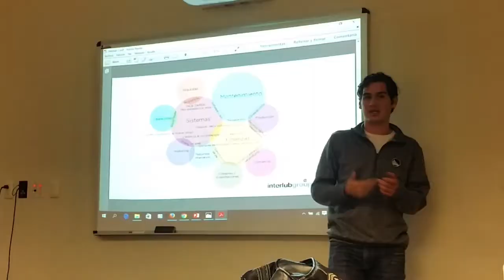Semestre-i 2016: Presentación de Avances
El día Lunes 29.8. Los diferentes equipos presentaron sus descubrimientos a compañeros del salón y colaboradores de Interlubgroup (Francisco, Hector, René y Daniel). Aunque los equipos descubrieron algunos retos importantes hace falta una mayor comprensión sistémica.